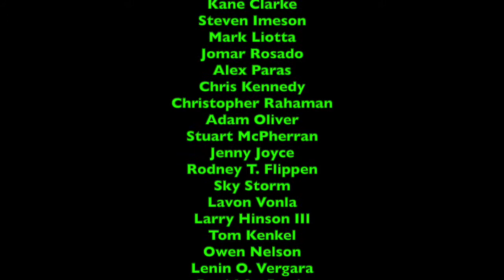Ripley's Believe it or Not - Episode 199 - Skin Book